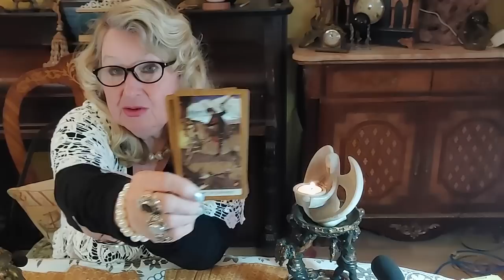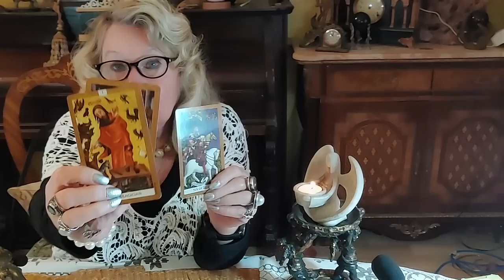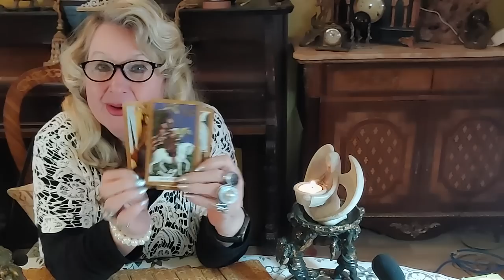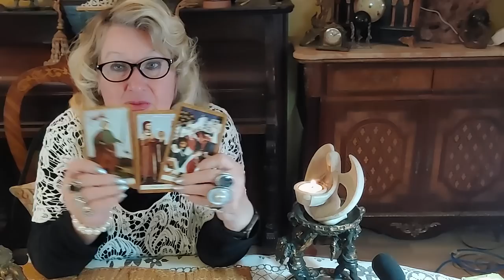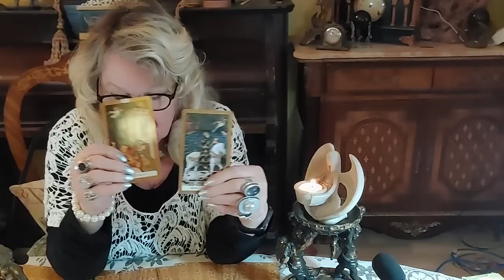J. Kushner And Saudi; Biden's Past Life; Trump On Island; Baron; Tiffany; Melania....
Entertainment and spiritual,  My prediction about : Did Saudi received  classified information from Trump? Is Baron going to live on his own? Biden's past life; Trump on Island; Will Judge Cannon recuse herself? What Jack Smith meant when he said ; Quick trail; About Tiffany; Did Trump pay Walt Naulta;                     Prayers.
Predictions for spiritual and entertainment only.

About: Smith's Investigation, Biden's Documents, G.Santos, China, Jemen, Palestine.Video #813 Entertainment and spiritual,
Did my gift came from fourth dimension.
,           Remedies and Prayer.

or if you would like to be a Patron and donate please

Predictions for spiritual and entertainment only; Prime Minister Of New Zealand living the office,  Future of Chinese Communist Party, Will Jack Smith be successful, More about Biden's documents, If George Santos will step down- who will replace him, Si there a hope for Palestinians,  Will Yemen attain peace.
,           Remedies and Prayer.

About: Smith's Investigation, Biden's Documents, G.Santos, China, Jemen, Palestine.